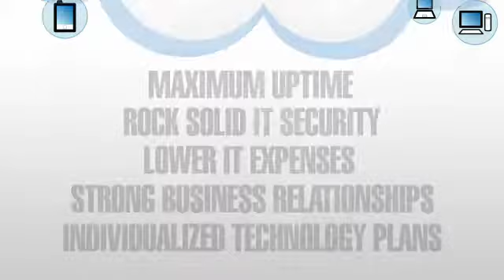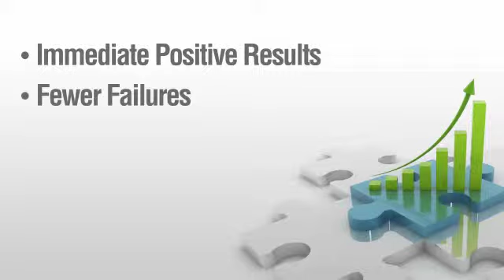OnServe - the benefits of managed IT services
Give us a call to learn how we can help your business become more productive!